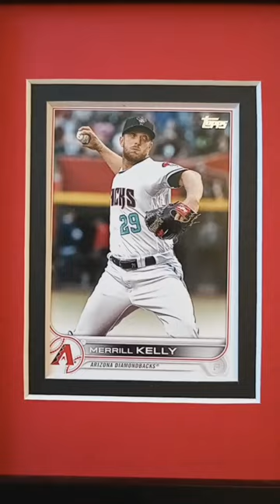Merrill Kelly Arizona Diamondbacks Display Custom Framed MLB Baseball Card Plaque - Trading Frames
Showing off a card plaque of Merrill Kelly with the Arizona Diamondbacks.

More plaques like these of your favorite players can be created for you.

Trading Frames offers custom framing for photos, jerseys, cards, and more, as well as sell trading cards.

eBay Store

Track
Calm (prod. by Heartbrokn Beats)